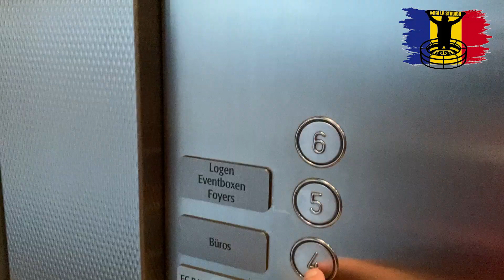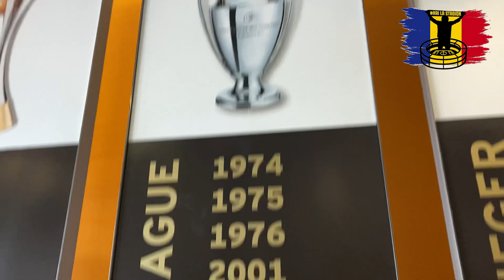CUM E SĂ FII GHID PE STADIONUL LUI BAYERN MÜNCHEN HAI LA MUNCA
Cum vi se pare acest stil diferit de video? Sa mai facem?